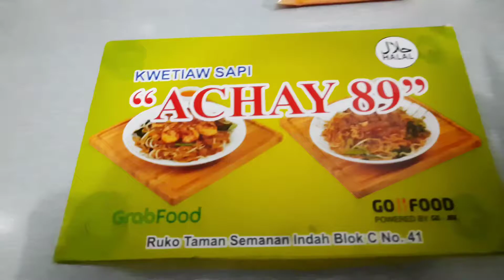Kwetiaw Sapi Achay 89 Halal ‼️